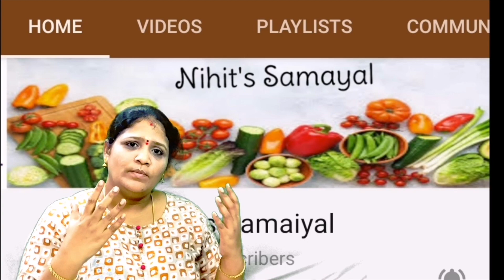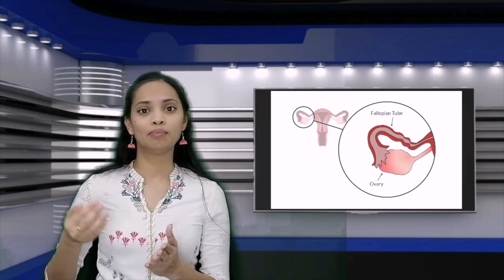Learn about infertility / Know more about infertility/clarify with Uma & Arul / Talk Show /Episode 1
Let's learn about infertility from Dr Uma (Dentist) & Mrs Arulselvi (Embryologist) based on their personal experiences. If you any queries or Questions about infertility kindly post it in the comment box